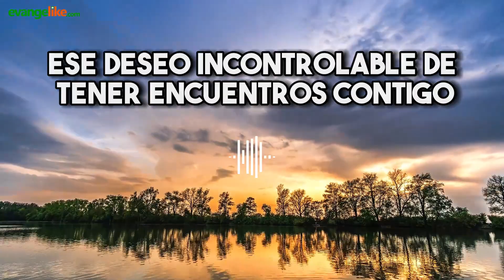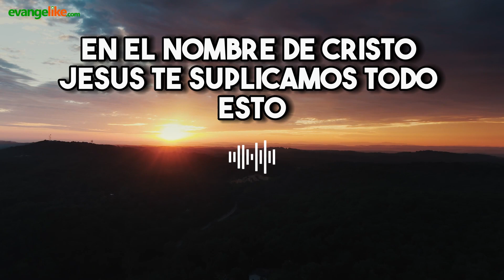Mi oración diaria - Jesús, todas las cosas y su iglesia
Jesús, todas las cosas y su iglesia